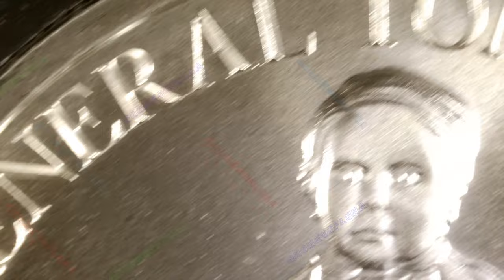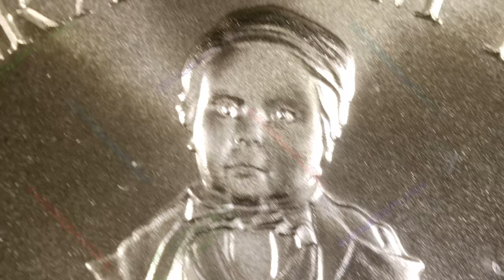General Tom Thumb / Famous Circus Sideshow Acts #6 / Intaglio Mint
Year: 2024
Title: General Tom Thumb
Series: Famous Circus Sideshow Acts #6
Mint: Intaglio Mint
1oz .999 Silver Round

Charles Sherwood Stratton was born in 1838. He stopped growing when he was six months old. He then began to grow again, though slowly, in 1847. By his 18th birthday, Stratton had reached a height of 2 feet 8.5 inches.

He began touring with PT Barnum as General Tom Thumb at the age of five, amassing fame and fortune that later allowed him a lavish lifestyle and business partnership with Barnum.

Tom Thumb died in 1883 of a stroke at age 45, six months after narrowly escaping a disastrous hotel fire at the Newhall House in Milwaukee that killed 71 people. He had reached a maximum height of 3.35 feet and weighed 71 pounds.